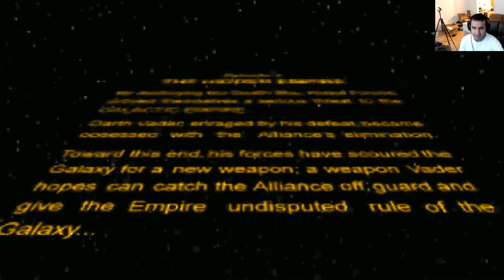Momentos Graciosos la Patada estupida y el payaso 5/14/16